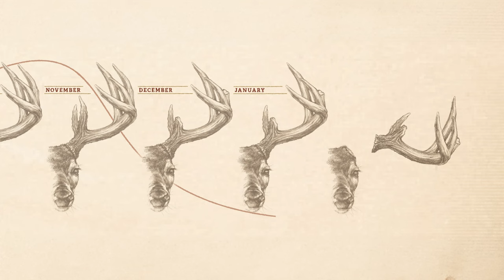RARE TO FIND!! How do they Shed?? 🦌😲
Dive deep into the world of deer antlers with the expertise of wildlife artist Ryan Kirby. Watch bucks showcase unique behaviors and vulnerability during antler shedding. Get exclusive insights from top whitetail biologists, witness jaw-dropping footage of antler loss, and grasp the vital role that antlers play in the whitetail world. And be sure to get out and shed hunt!

The Art of Hunting TM
Copyright Ryan Kirby Art & Illustration LLC